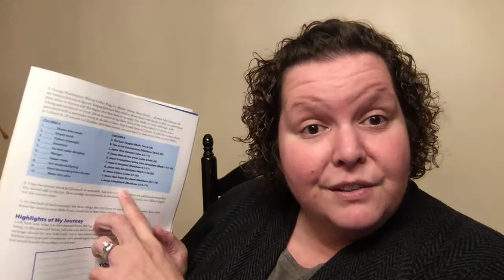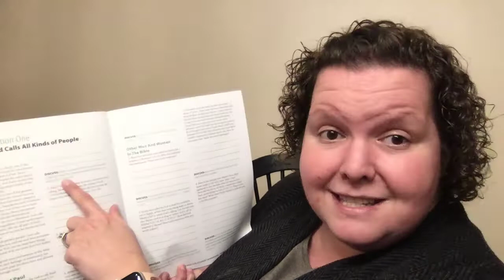PRAY Lesson Video Three